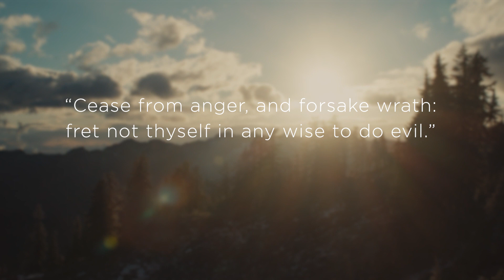In His Presence: Nurturing the Soul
In this captivating episode of the Meditative Prayers podcast, hosted by the insightful Zach Clinton and accessible on Pray.com, we delve into the profound theme of finding absolution on our spiritual journey—an endeavor that profoundly resonates within our Christian community. Throughout our spiritual journey, there are moments when seeking forgiveness and experiencing personal absolution becomes a paramount desire. These moments not only enrich our faith but also revitalize our relationships, guiding us toward our individual redemption. The reassuring truth remains constant: with the Lord as our steadfast guide, we have the innate ability to attain this absolution, discovering renewed hope and purpose in our journey. Drawing deep inspiration from sacred scriptures, we embark on an exploration of this transformative human experience.

For those who seek guidance in finding absolution along their path of faith, we extend a heartfelt invitation to explore the Pray.com app. By simply downloading it today, you can embark on a transformative journey of faith and resilience, deeply rooted in the unwavering presence of the Divine. Together, let us wholeheartedly embrace the incredible potential for absolution within us, finding boundless inspiration and strength during our shared spiritual pilgrimage. We invite you to join us in this enlightening episode as we venture toward a profound understanding of achieving absolution and discovering the extraordinary sense of peace and forgiveness that resides within each one of us.

Embracing the practice of praying before slumber is more than just a routine; it's an avenue to recenter your heart, aligning it with God's purpose. Let Pray.com’s Meditative Prayer be a nightly companion, deepening your bond with the Almighty and settling your spirit for a serene night's rest.
Zach Clinton is from the American Association of Christian Counselors, for more information please